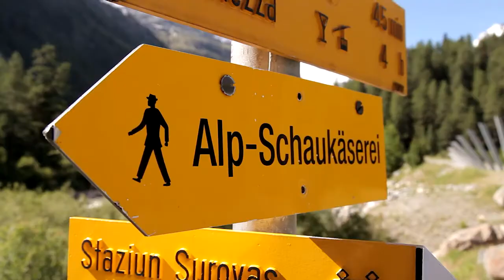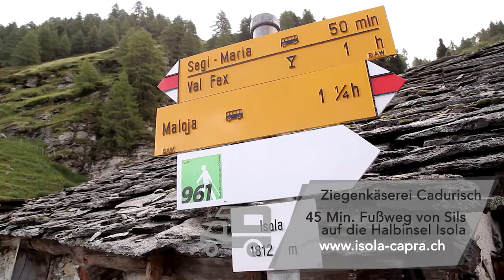Zwischen Luxus und Natur: Caravaning in der Schweiz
Fahrspaß und Urlaubsfreude, dazu unabhängig und flexibel: Wir zeigen, wie gut Caravaning und die Schweizer Alpen zusammenpassen.